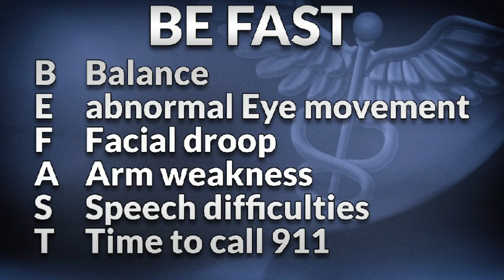New surgery options for stroke patients and stroke prevention tips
Stroke is a leading cause of death in the nation and causes more serious long-term disabilities than any other disease, according to the National Institute of Health.